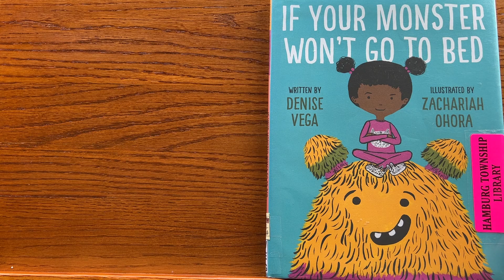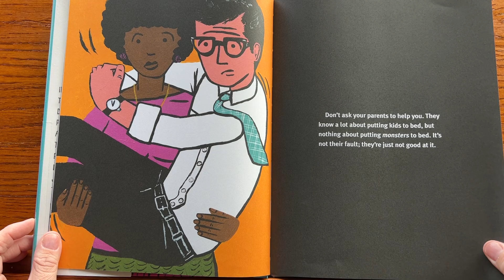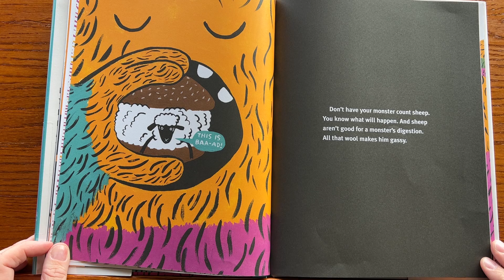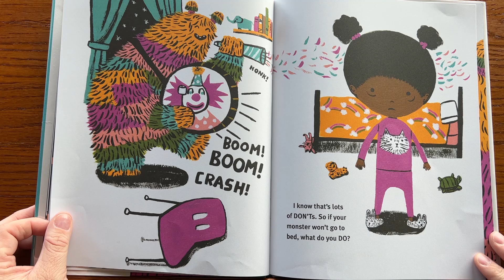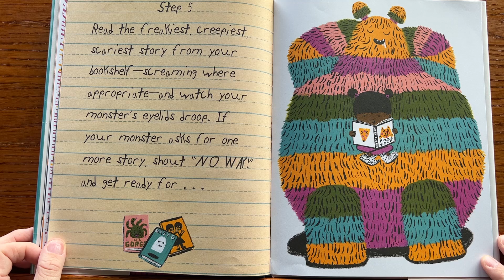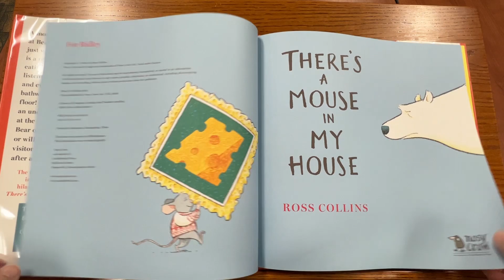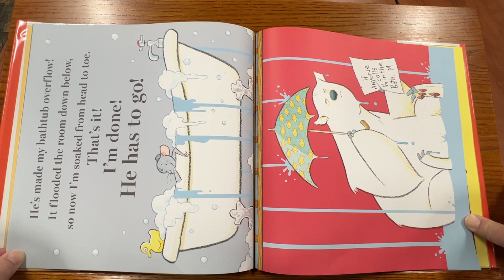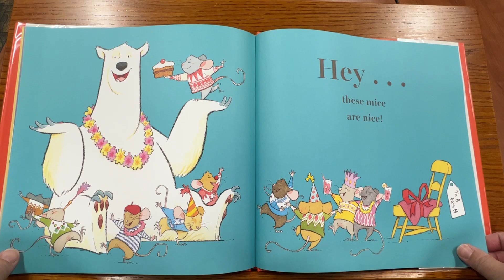Miss Kim and Miss Laura read If your monster won't go to bed and A mouse in my house (11/27/2023)